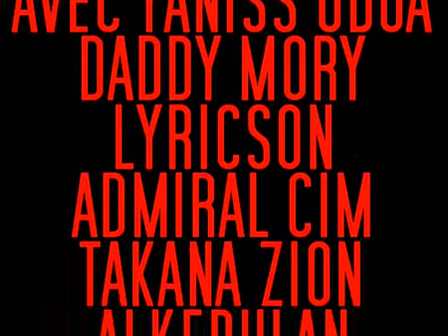2EME PARTIE DJ JIZZY YANISS ODUA LYRICSON ETC GUINEE CONAKRY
DJ JIZZY YANISS ODUA LYRICSON DADDY MORY MC JANICK ADMIRAL CIM TAKANA ZION ETC 2EME PARTIE GUINEE CONAKRY
K PITCH PROD
FESTIVAL ANéNé